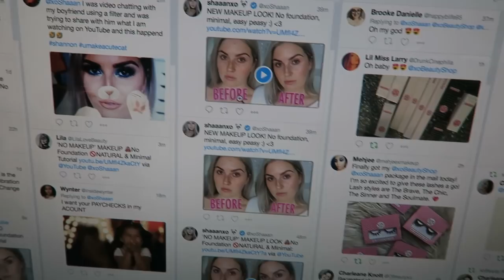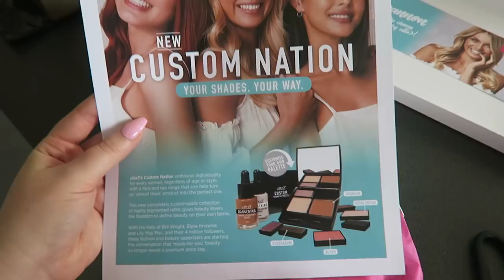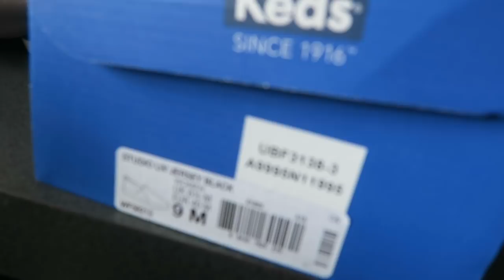THANKS LEWIE ♡ Vlog 491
Friday and bits of my weekend! Did a bit of a walk, walked the dogs, had some amazing junk food lol and yeah! xx

Shannon Harris
Palmerston North
NEW ZEALAND

CLOTHING & ACCESSORIES!

MAKEUP & BEAUTY!

VLOG STUFF!